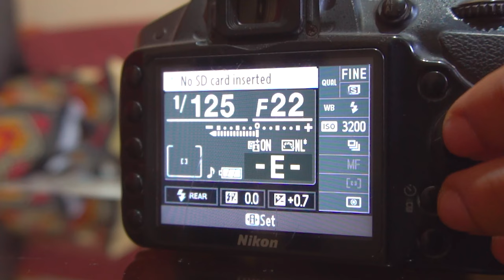Mera Pehla Camera | Filhal Bimar Hai | Nikon D3200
This is my 1st camera and I love it.
This camera is was and will be a phenomenal camera.
For me this is the best camera for beginners.
It does the best basics. And that's what a beginner needs, that is to learn and clear the basics.